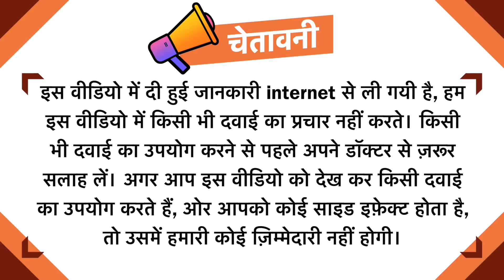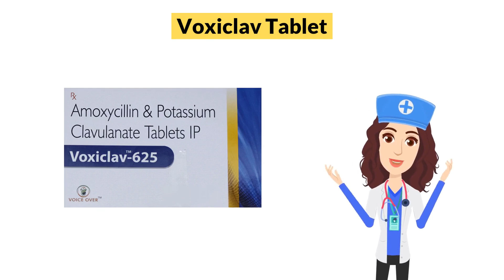Voxiclav Tablet Uses in Hindi | Side Effects | Dose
Voxiclav Tablet Uses in Hindi | Side Effects | Dosage